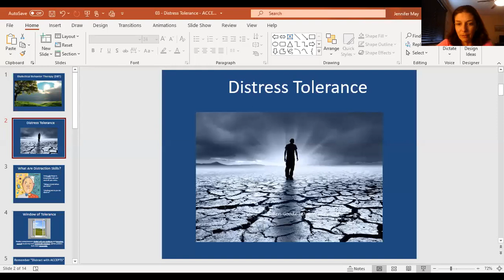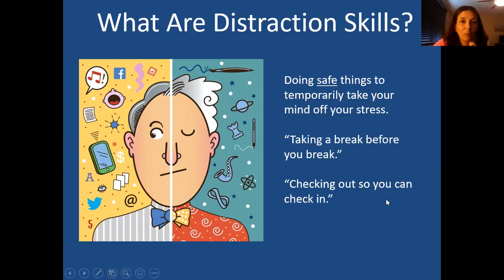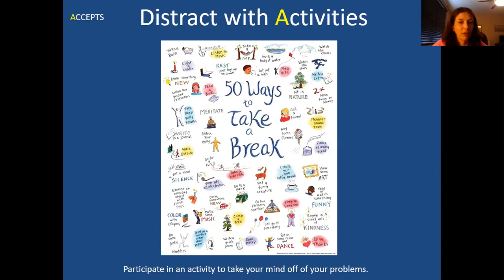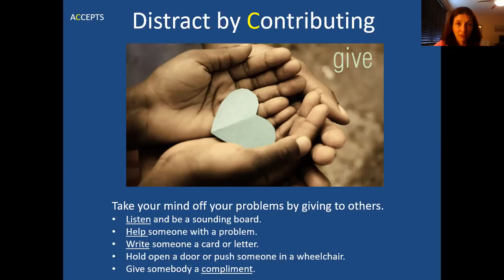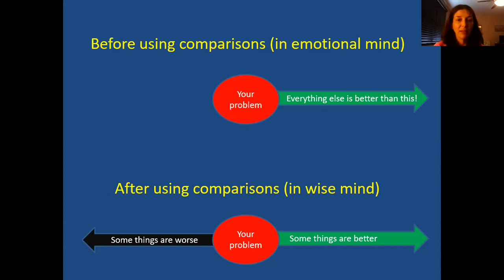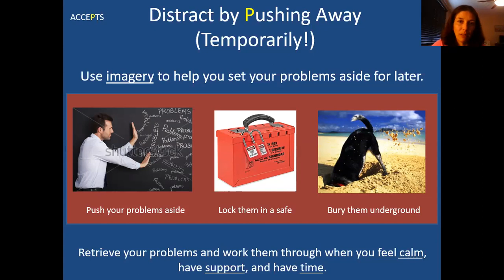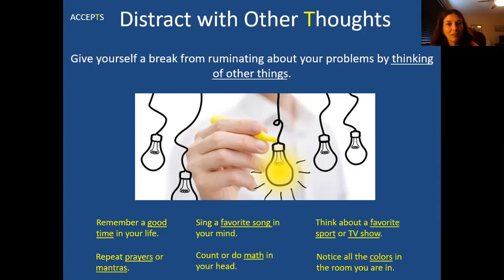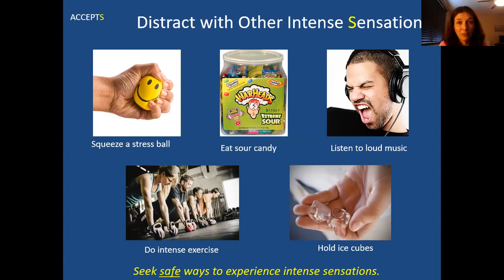DBT - Distress Tolerance - Distract with ACCEPTS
Dr. May thoroughly explains each skill embedded in the ACCEPTS acronym.  By the time you finish watching, you will have a variety of safe options for temporarily distracting yourself from your current problems and emotions.

**This channel contains videos of ALL the Dialectical Behavior Therapy (DBT) skills, Radically Open DBT skills, Sensorimotor Psychotherapy (*designed to help with attachment and trauma problems), attachment styles, developmental trauma, and lots more.